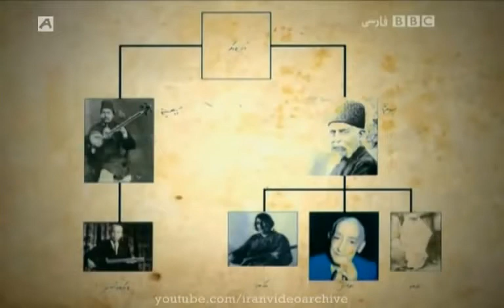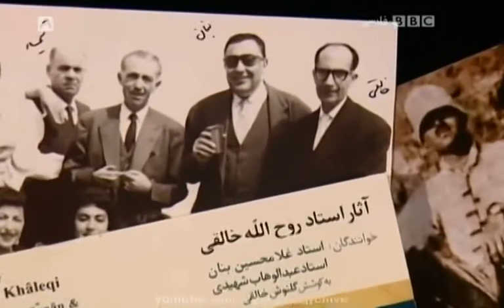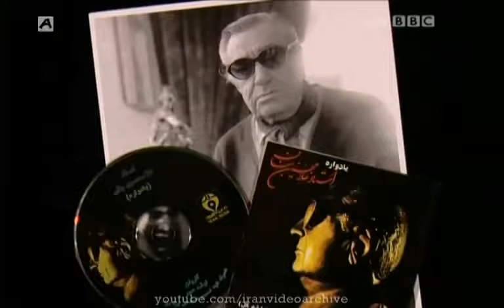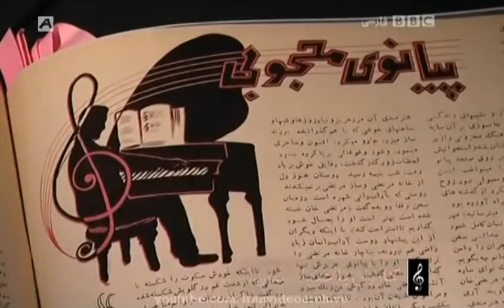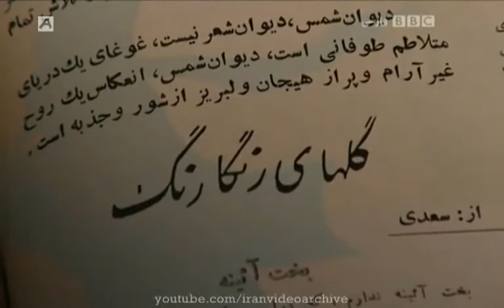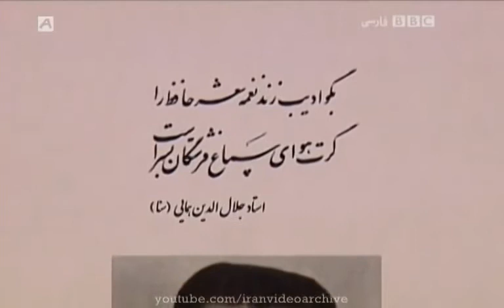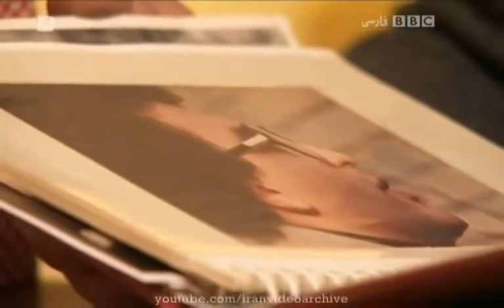Lasting flowers گلهای ماندگار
لطفا صفحه Movies House Awayeirani
را سابسکرایب و برای اطلاع از ویدئوهای جدید ما ، علامت زنگوله کنار آن را بزنید.
و با لایک ویدئوهای ما، فرصت دیده شدن آنها را برای دوستان عزیز خود فراهم خواهید آورد. همچنین صفحه ما را برای علاقمندان موسیقی ایرانی معرفی نمائید.
در صورتی که  در مورد ویدئوهای ما نظری دارید برای ما کامنت بگذارید.

در ابتدای صفحه ما ، سایر صفحات هنری چون awayeirani    -   irantvii   -  radioawayeirani  -  awayeirani_gallery   -  iraniancalligraphy   -  amirkhanicalligraphy   - alishirazicalligraphy  - relaxtvi    و ... در خصوص فرهنگ و هنر ایرانی آمده است که لطفا به جهت حمایت از آنها ، سابسکرایب و مشترک و علامت زنگوله کنار آنها را نیز بزنید.
سپاس
تیم اجرایی صفحه Movies House Awayeirani

موسیقی روح والای بشریست .